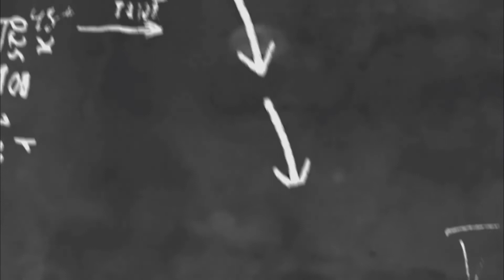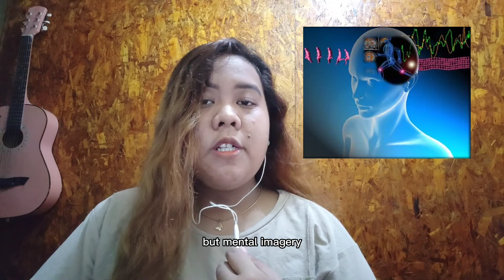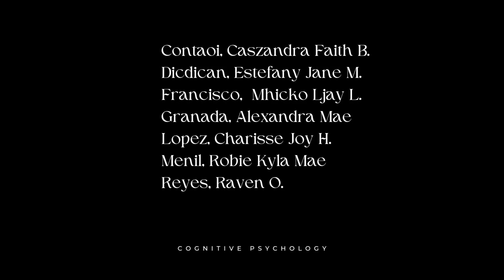Mental Imagery - Cognitive Psychology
Group Activity.

Members:
Contaoi, Caszandra Faith B.
Dicdican, Estefany Jane M.
Francisco,  Mhicko Ljay L.
Granada, Alexandra Mae
Lopez, Charisse Joy H.
Menil, Robie Kyla Mae
Reyes, Raven O.